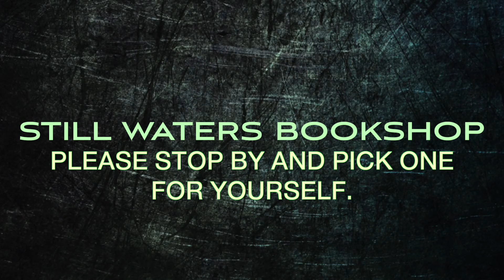DT Media Announcement 23rd August 15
This is the announcement of RCCG Dominion Towers